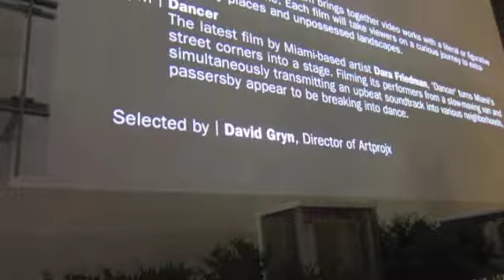Dara Friedman 'Dancer' clip from Art Video - Art Basel Miami Beach 2011